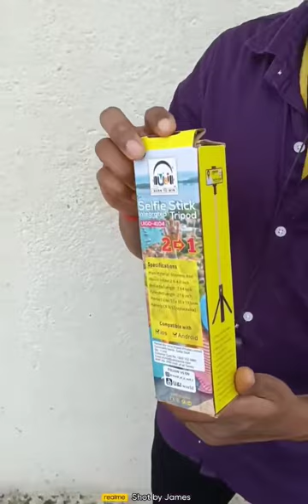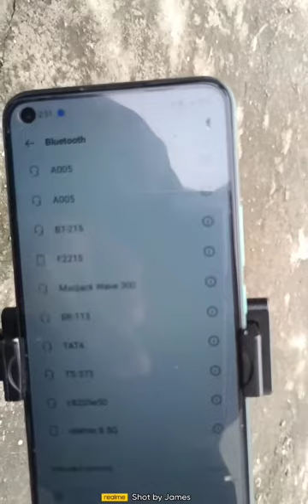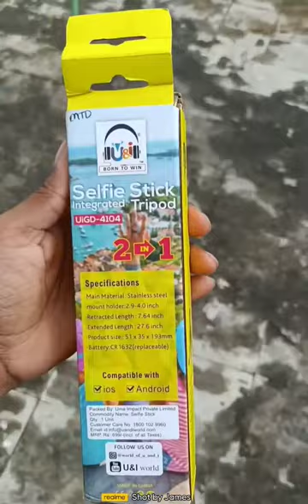unboxing_selfie-stick-new-video unboxing_selfi_stick_new_video unboxing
unboxing_selfie-stick-new-video unboxing_selfi_stick_new_video unboxingUnboxing video selfie stick
theac

आप सभी दोस्तों को अन मेरे प्यारे प्यारे मित्रों को रक्षाबंधन की ढेर सारी शुभकामनाएं